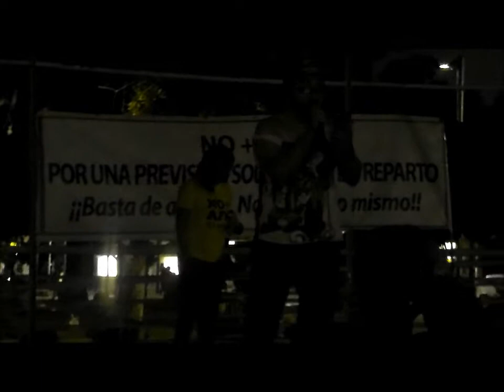Sebafari Hernandez - POETA - EL BESO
PLAZA DE RENCA